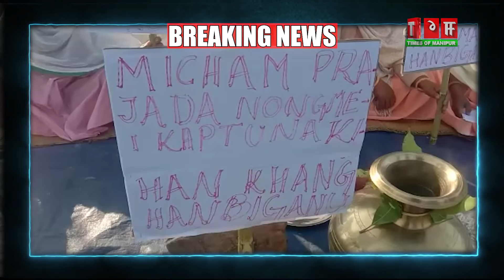ANDRO KENDRA DA NPP GE WORKER ANIGE MAYUMDA NONGMEI KAPSHINLAMLE